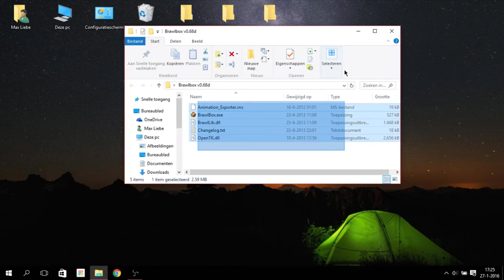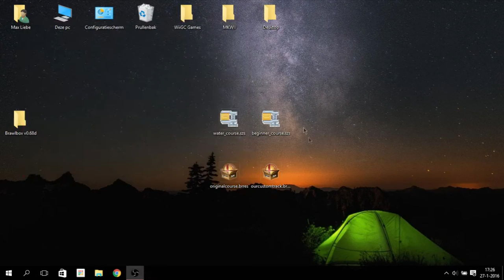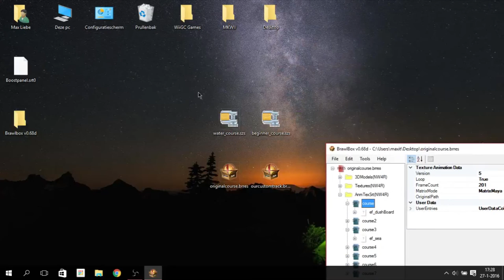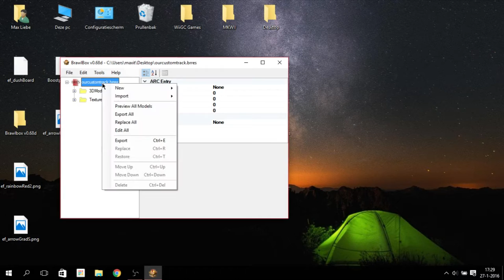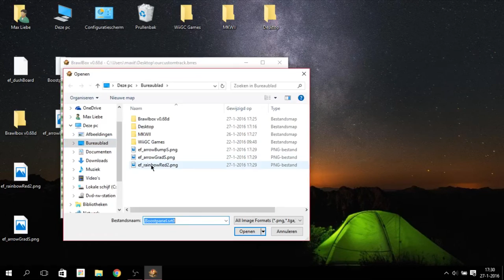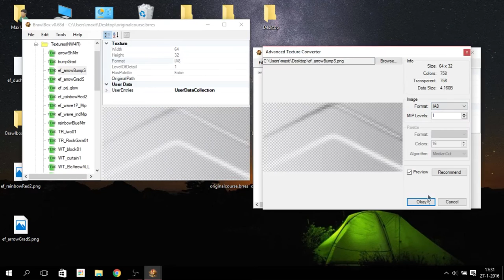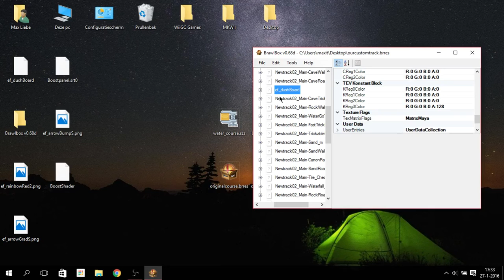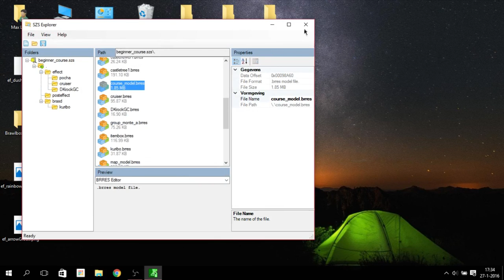[MKWii] Tutorial - Add animations to your custom track!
Hello everybody, this is Amalox!
Here's a tutorial for adding animations to your mario kart wii, as I didn't see any video tutorials for it online yet.

Credits to FunkyDude15, from who I originally learnt how to add animations. And Péter Maczkó for pointing out that you should export textures as TEX0 format